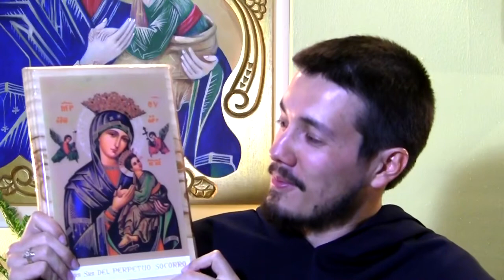Hermano Rafael Solano Solano [ES]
El Papa Juan Pablo II en la exhortación apostólica "Pastores davo vobis" del 25 de Marzo de 1992, en el número 82 invita a los jóvenes diciendo "sed dóciles a la voz del Espíritu; dejad que resuenen en la intimidad de vuestro corazón las grandes expectativas de la Iglesia y de la humanidad; no tengáis miedo en abrir vuestro espíritu a la llamada de Cristo el Señor; sentid sobre vosotros la mirada amorosa de Jesús y responded con entusiasmo a la invitación de un seguimiento radical".
El Papa también recuerda que "es muy urgente, sobre todo hoy, que se difunda y arraigue la convicción de que todos los miembros de la Iglesia, sin excluir ninguno, tienen la responsabilidad de cuidar las vocaciones. El Concilio Vaticano II ha sido muy explícito al afirmar que «el deber de fomentar las vocaciones afecta a toda la comunidad cristiana, la cual ha de procurarlo, ante todo, con una vida plenamente cristiana». Solamente sobre la base de esta convicción, la pastoral vocacional podrá manifestar su rostro verdaderamente eclesial, desarrollar una acción coordinada, sirviéndose también de organismos específicos y de instrumentos adecuados de comunión y de corresponsabilidad" (PDV 82).
Esta página surge como un instrumento más en el amplio campo de la promoción vocacional bajo la iniciativa del Padre Rolando Fonseca de la diócesis de El Paso-Texas.